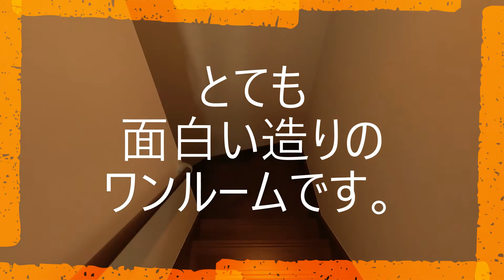【賃貸お部屋内見動画】高円寺でミニマムに暮らそう！1階から3階までを使ったおもしろい造りのワンルーム＋ロフト付きの賃貸アパート。セレーナ高円寺前。オートロック、シャワールーム、乾燥機など設備も充実！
【セレーナ高円寺前】の内見動画です。
≪物件概要≫
建物名　セレーナ高円寺前
住　所　東京都杉並区高円寺南
築年数　2015年築

[Rental room preview video] Let's live in the minimum at Koenji! An interesting studio + loft rental apartment on the 1st to 3rd floors. In front of Serena Koenji. Fully equipped with auto lock, shower room, dryer and more!

Rental apartment
This is a preview video of [Serena Koenji-mae].
≪Property overview≫
Building name Serena Koenji-mae
Residence: Koenji Minami, Suginami-ku, Tokyo
Built in 2015

★ Please check this page for property details.

★ Rent information page with rent of 50,000 yen or less

★ Rental information page with initial contract cost of 90,000 yen or less

★ Room rental information page with an emphasis on security

★ Rental information page for newly built / newly built / renovated rooms

■ Handling company information
≪Fujiken Mansion Center Shinjuku Branch, Fuji Construction Industry Co., Ltd.≫
7-11-17 Nishi-Shinjuku, Shinjuku-ku, Tokyo Blessten Nishi-Shinjuku 10F

≪Fuji Construction Industry Co., Ltd.≫
3-8-4 Kusunokidai, Tokorozawa City, Saitama Prefecture

# Preview video
Room introduction